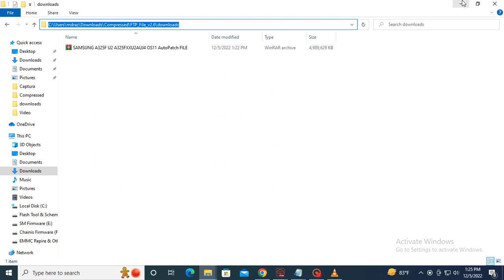SAMSUNG A325F U2 A325FXXU2AUJ4 OS11 AutoPatch FILE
FILE PRICE 200 TAKA